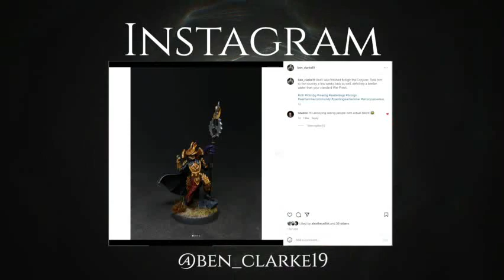WFRP 4ed - Season 3 Session 3 - An Audience with the Emperor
The party must present themselves before the Emperor, but will Alrik behave himself?

WFRP is under license to Cubicle 7 Entertainment by Games Workshop. Any and all material relating to Warhammer Fantasy is copyrighted to them and is only used for narrative purposes.